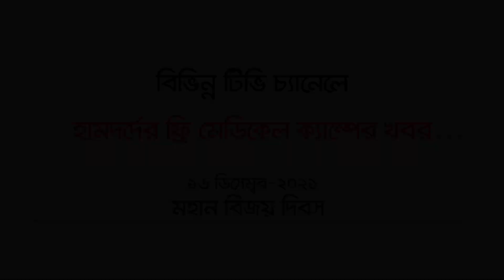বিভিন্ন টিভি চ্যানেলে মহান বিজয় দিবস ২০২১ উপলক্ষে হামদর্দের ফ্রি মেডিকেল ক্যাম্পের খবর Hamdard TV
মহান বিজয় দিবস উপলক্ষে হামদর্দের ফ্রি মেডিকেল ক্যাম্প অনুষ্ঠিত
১৬ ডিসেম্বর ২০২১ মহান বিজয় দিবস উপলক্ষে হামদর্দ ল্যাবরেটরীজ (ওয়াক্ফ) বাংলাদেশের উদ্যোগে ফ্রি মেডিকেল ক্যাম্প অনুষ্ঠিত হয়েছে। ক্যাম্পে আগতদের মাঝে বিনামূল্যে চিকিৎসা সংক্রান্ত পরামর্শ এবং ওষুধ বিতরণ করা হয়।
অনুষ্ঠানে প্রধান অতিথি হিসেবে উপস্থিত ছিলেন হামদর্দ ল্যাবরেটরীজ (ওয়াক্ফ) বাংলাদেশ এর চিফ মোতাওয়াল্লী ও ব্যবস্থাপনা পরিচালক; হামদর্দ বিশ্ববিদ্যালয়ের প্রতিষ্ঠাতা ড. হাকীম মো. ইউছুফ হারুন ভূঁইয়া। বিশেষ অতিথি ছিলেন হামদর্দ ল্যাবরেটরীজ (ওয়াক্ফ) বাংলাদেশ এর উপ-ব্যবস্থাপনা পরিচালক  ও মোতাওয়াল্লী মোহাম্মদ জামাল উদ্দিন রাসেল।
অনুষ্ঠানে সভাপতিত্ব করেন হামদর্দ ল্যাবরেটরীজ (ওয়াক্ফ) বাংলাদেশ এর পরিচালক বিপণন মোহাম্মদ শরীফুল ইসলাম।
প্রধান অতিথির বক্তব্যে ড.হাকীম মো.ইউছুফ হারুন ভূঁইয়া বলেন,
‘‘জাতির পিতা বঙ্গবন্ধু শেখ মুজিবুর রহমানের নেতৃত্বে যে বিজয় অর্জিত হয়েছিলো, তার ৫০ বছর পূর্ণ হয়েছে।
এখন মাননীয় প্রধানমন্ত্রী শেখ হাসিনার বলিষ্ঠ দিকনির্দেশনায় বাংলাদেশে বইছে উন্নয়ন ও অগ্রগতির জোয়ার। সেই ধারাবাহিকতায় হামদর্দ বাংলাদেশও মানুষের স্বাস্থ্য ও শিক্ষার অধিকার নিশ্চিত করতে নিরন্তর কাজ করে যাচ্ছে । হামদর্দের কল্যাণে দেশের অসংখ্য মানুষ আজ সেবা ও সহমর্মিতা পাচ্ছে । আমাদের প্রত্যেকেরই উচিৎ মুক্তিযুদ্ধের চেতনা বাস্তবায়নে মানবসেবায় আত্মনিয়োগ করা।’’
রাজধানীর বাংলামটরে হামদর্দের নগর বিপণন কেন্দ্রের চত্বরে আয়োজিত অনুষ্ঠানে অন্যান্যের মধ্যে উপস্থিত ছিলেন সিনিয়র পরিচালক অর্থ ও হিসাব মো.আনিসুল হক, ভারপ্রাপ্ত পরিচালক তথ্য ও গণসংযোগ আমিরুল মোমেনীন মানিক, আয়ুর্বেদিক শিল্প সমিতির সাধারণ সম্পাদক ডা. মিজানুর রহমানসহ হামদর্দের বিভিন্ন স্তরের কর্মকর্তা-কর্মচারীরা।
পরে হামদর্দ  পাবলিক কলেজের একটি বর্ণাঢ্য আনন্দ মিছিলে অংশ নেন কলেজের প্রতিষ্ঠাতা ড. হাকীম মো. ইউছুফ হারুন ভূঁইয়া।

Our Office:
Hamdard TV